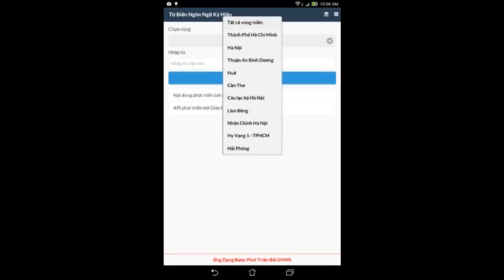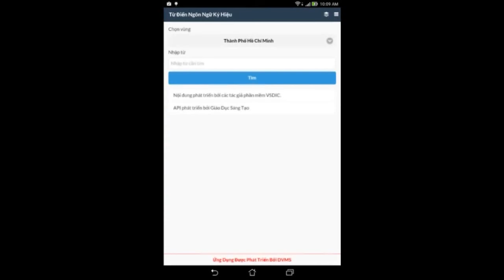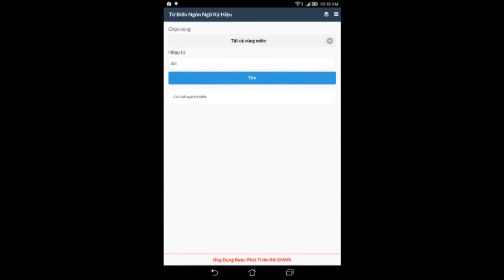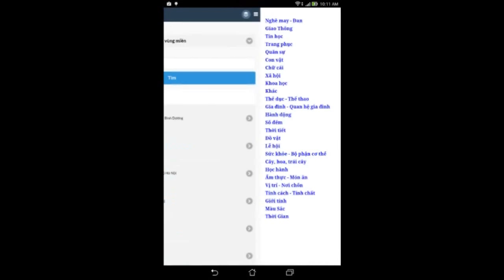Dùng Từ Điển Ngôn Ngữ Ký Hiệu trên smartphone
Mục tiêu của dự án là sưu tầm các mẫu ký hiệu giao tiếp của người khiếm thính ở các vùng, miền khác nhau của Việt Nam và làm thành một bộ dữ liệu để tra cứu dạng từ điển điện tử.
Các đối tượng hưởng lợi từ dự án:
Các học sinh khiếm thính
Các sinh viên học chuyên ngành Giáo dục đặc biệt
Các giáo viên chuyên ngành Giáo dục đặc biệt
Những người quan tâm đến ngôn ngữ ký hiệu của người khiếm thính.

Đây là một trong những dự án thiện nguyện của DVMS.
DVMS luôn sẵn sàng đóng góp công sức và trí tuệ cho xã hội.